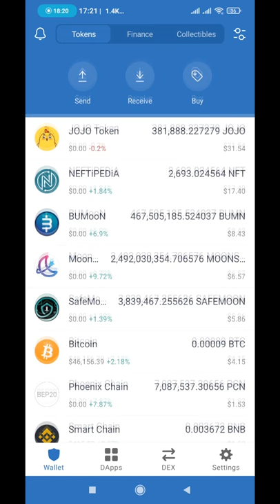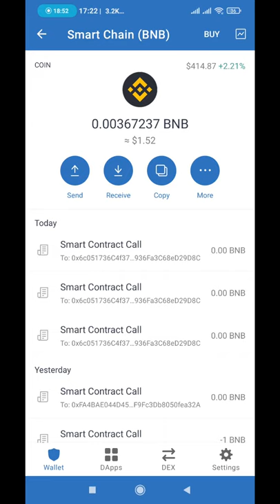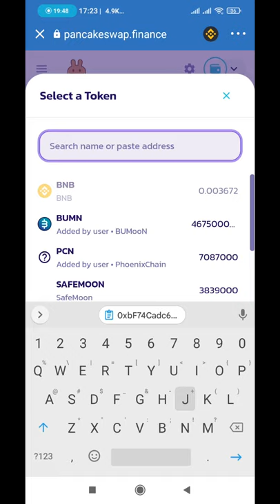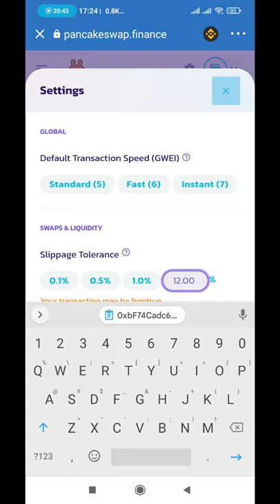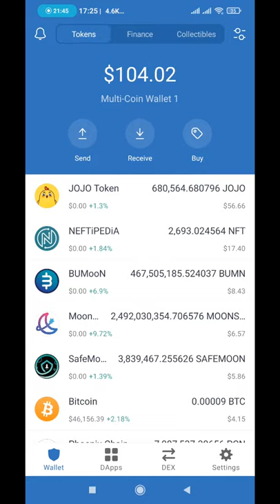PANDUAN BELI JOJO DI PANCAKESWAP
Masih banyak kawan-kawan yang bingung bagaimana cara membeli koin $JOJO di Trustwallet. Video ini akan memberi informasi mengenai cara membeli koin $JOJO di Pancakeswap. Jojo adalah permainan NFT Metaverse yag sedang viral belakangan ini. Jojo mengambil karakter ayam yang berwarna kuning yang amat enak dilihat. Selain nantinya bisa bermain game, Jojo juga menawarkan cuanmaksimal. Bagaimana caranya? Nah itu topik video kita selanjutnya ya.

0x78a499a998bdd5a84cf8b5abe49100d82de12f1c
Slipage 12%-15%